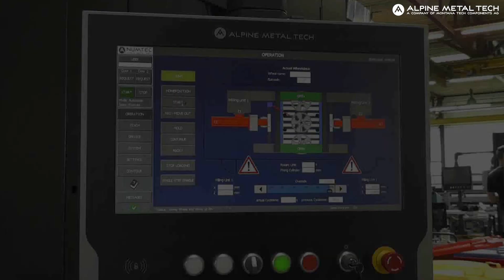REF 300 - Inline Räder-Entgratfräsmaschine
Die ständig steigenden Anforderungen in der Aluminiumradbranche in Bezug auf Qualität und Produktivität machen ein gratfreies Rohgussrad für den automatisierten Produktionsfluss erforderlich.